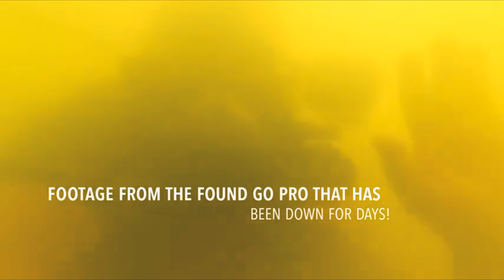Lake Hartwell Summer Kayak Bass Fishing - Go Pro Lost and Found - Brown Road Boat Ramp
In today's video, I visit Brown Road Boat Ramp on Lake Hartwell for some September kayak bass fishing. I was fishing with my friend Eric Sloan when at the end of the day, disaster happened. Go...Pro...Down!

The video shared at the end belongs to @effinericsloan and you should go check his YouTube and Instagram...

Eric was able to get in touch with Lake Hartwell Divers and they were able to recover his GoPro for him. They take donations, so if you need them, just reach out and offer them something. I plan to get some gear off the Amazon year, maybe this group can tell me how to be safe down there.

0:00 Intro
0:18 Fish
1:10 Fish
2:05 Fish
2:53 Meet Eric
4:13 GoPro Down!
5:42 Lake Hartwell Divers